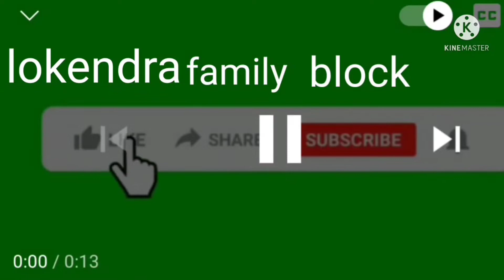🙏 नीतू खरीद के लेकर आए बहुत ही काम कीजिए#फ्रिज का कबर#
🙏Created by नीतू खरीद कर लेकर आए बहुत ही काम चीज#fridge vegetable covers#double door fridge mat#how to use fridge mat👍 InShot